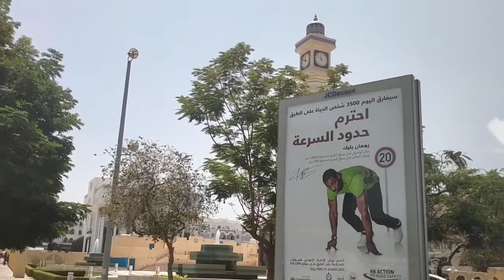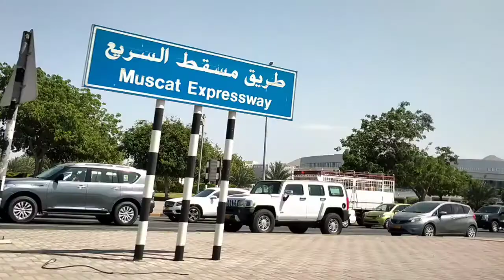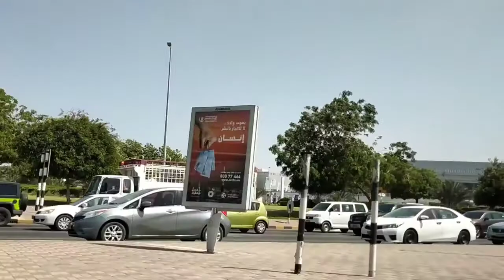OMAN AND ITS BEAUTY Road Trip Road Trip Ruwi to Al-Khwair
OMAN AND ITS BEAUTY
OMAN AND ITS BEAUTY! Tucked into the southeastern corner of the vast Arabian Peninsula, Oman has historically been isolated by mountains, sand, and sea. Today, the same pristine features responsible for the sultanate’s seclusion are now acclaimed outdoor attractions. From the world’s largest sand desert to endangered sea turtles, hulking baobab trees, and ancient ‘pillow lava’, Oman has a surfeit of natural wonders that are surprisingly easy and inexpensive to explore.